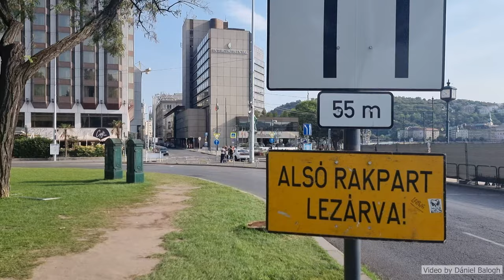SUPERCARS BRUTAL ACCELERATION AND SQUEALING TIRES